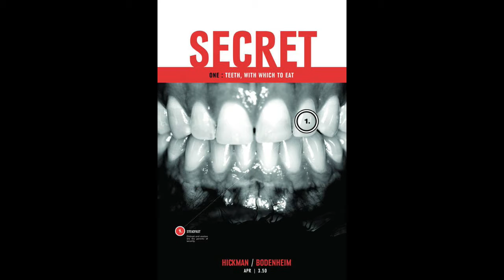The Pull List - Kingsley in Iron Man, But Not as Mandarin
The Bearded Gamer rounds up a quartet of comics you should be reading this week: Unterzakhn, Alabaster: Wolves, The Dark Phoenix Saga, and The Secret. Also, some news on Ben Kingsley playing a villain in the next Iron Man movie, but it won't be Mandarin.